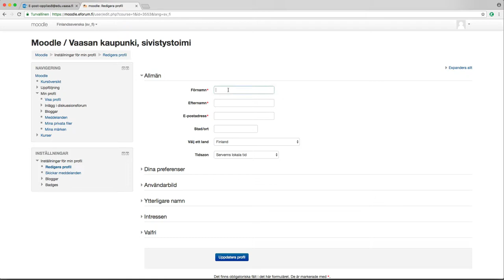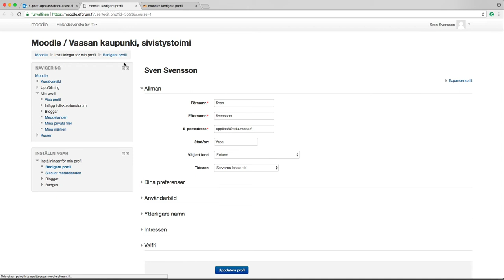Moodle: skapa konto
För närvarande är det inte möjligt att byta det förvalda språket i profilen, vilket beror på Microsofts tilläggsdel. Språk kan bytas på normalt uppe till vänster, vid varenda inloggning.